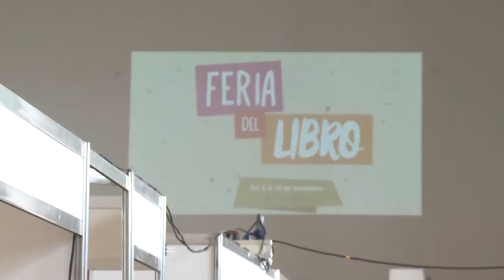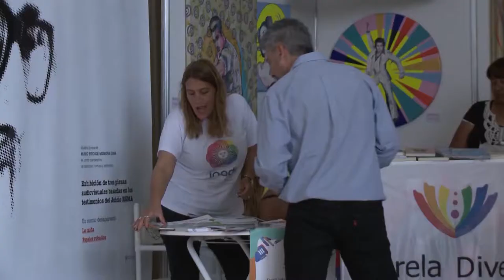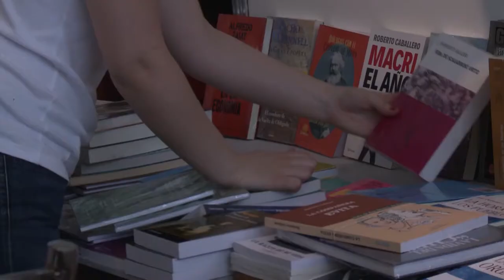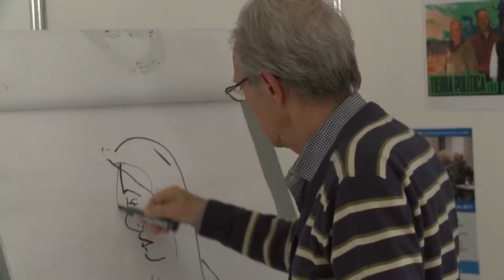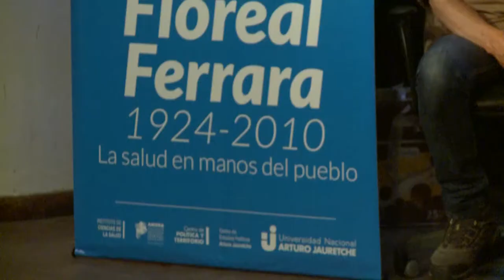Noticias UNAJ. Resumen semanal N°95. Desde el 8 al 14 de Noviembre de 2017